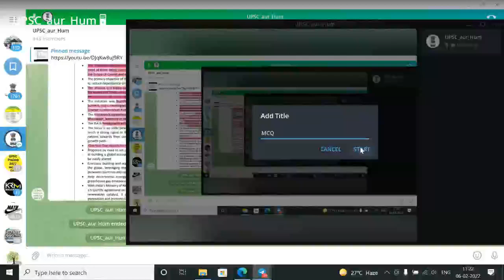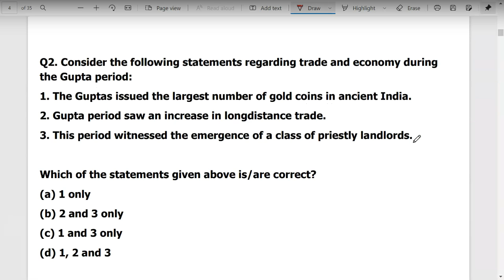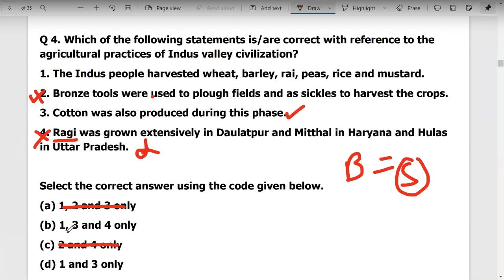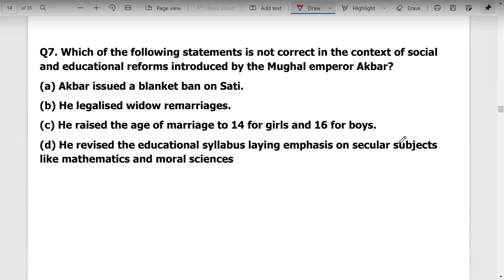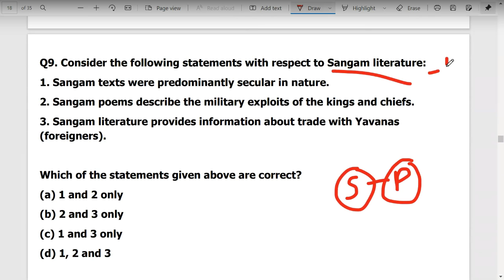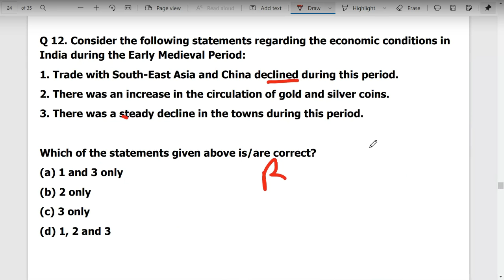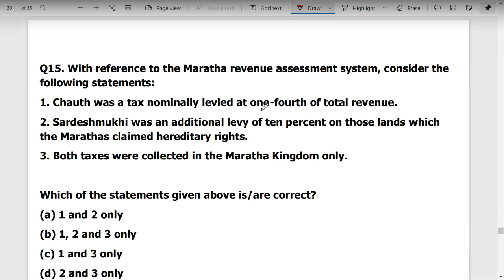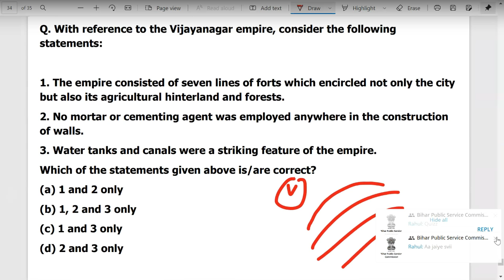UPSC PRELIMINARY MCQ - DAY 6